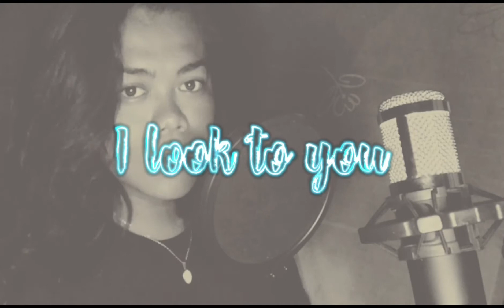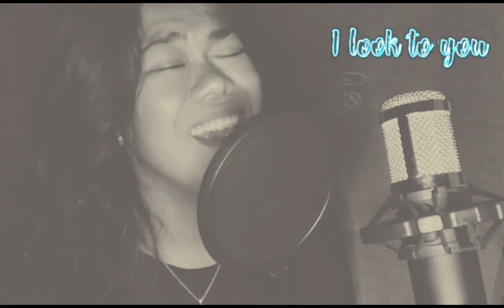I look to you - Whitney Houston